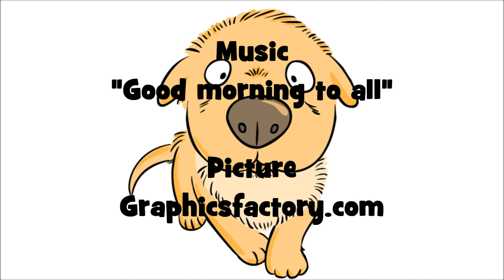♪♪ Herzlichen Glückwunsch zum Geburtstag ♫♫♫